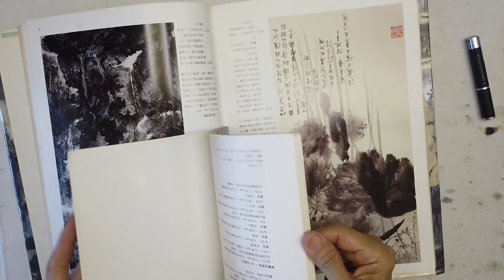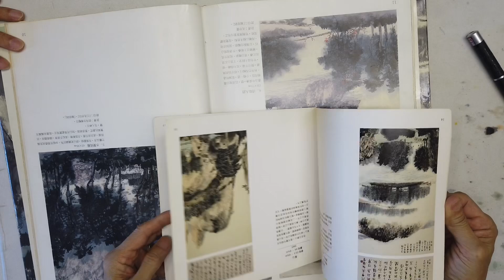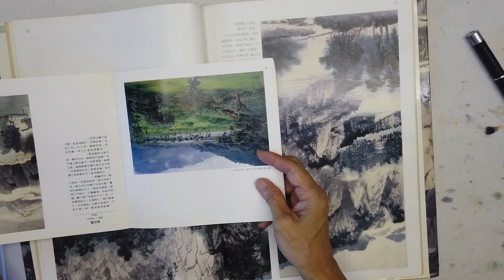樹枝樹葉結構講解與畫法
樹枝樹葉結構講解與畫法 高義瑝水墨山水技法～ 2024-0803星期六-